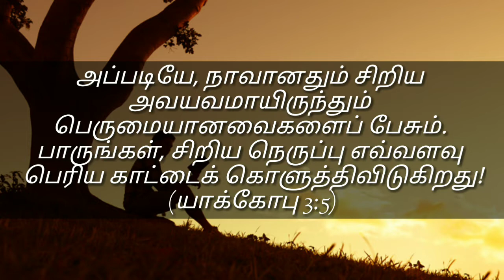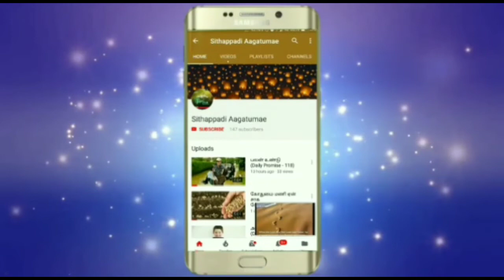நாக்கு - நெருப்பு / Tamil Christian Message / I.Jane Arokiaraj